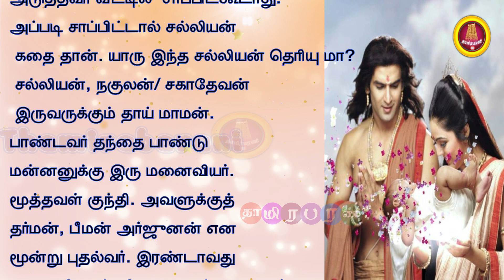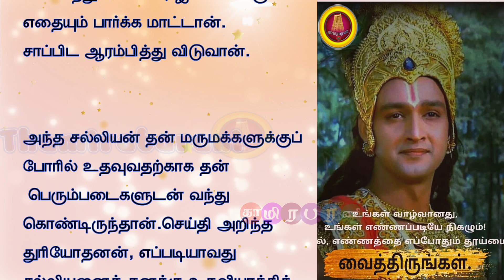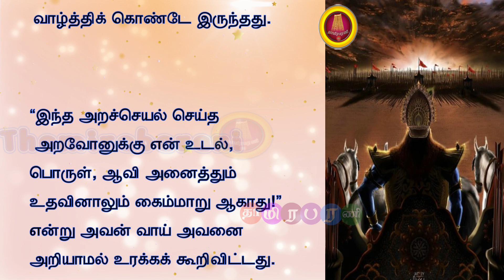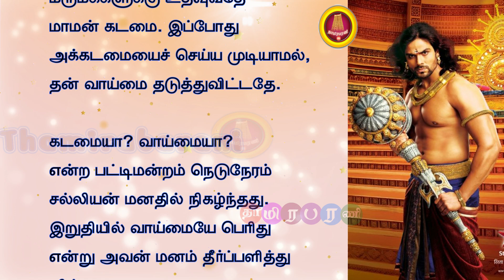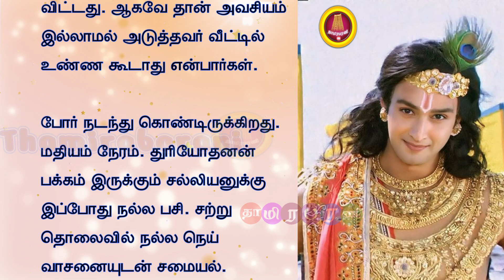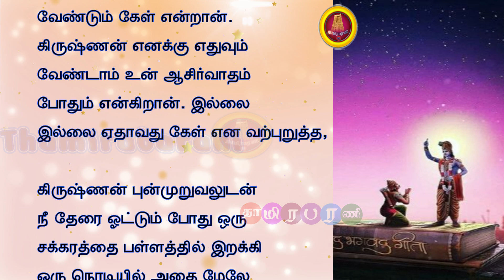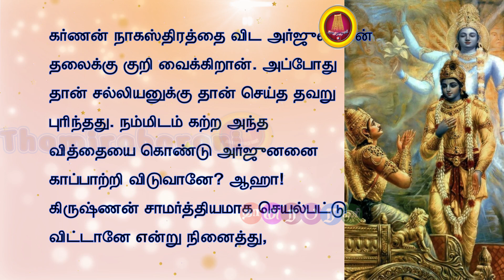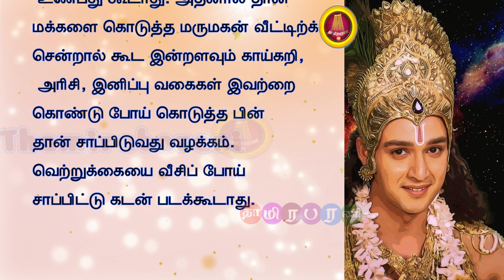அடுத்தவர் வீட்டிற்கு சென்று சாப்பிடுவதற்கு முன்பு இதை தெரிந்து கொள்ளுங்கள்-ஒரு மஹாபாரத கதை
" We do not own all the material we're posting on this channel . If you are a copyright owner and want your work to be removed from our channel PLEASE contact us via email or leave us a personal message here and we will remove your material right away...

                           Checkout Our recent Videos 👇

 🔴 பூரி ஜெகன்னாதர் கோவில் மர்மங்களின் விடை என்ன??